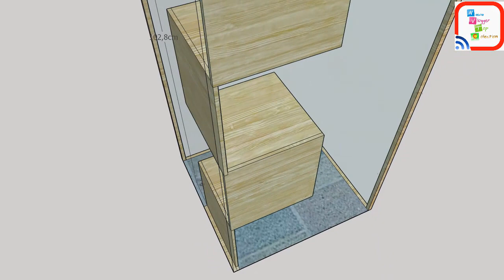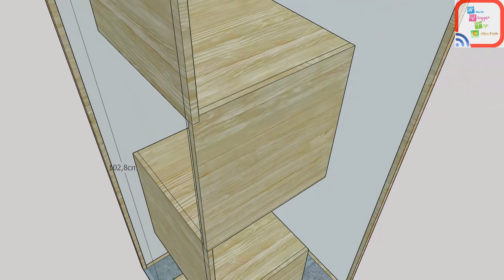cara Membuat rak sudut sederhana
membuat rak sudut sederhana untuk memperindah ruangan terbatas